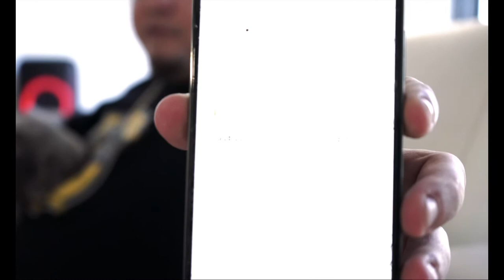Vloging of progesterone test and live breeding lux frenchies kennels